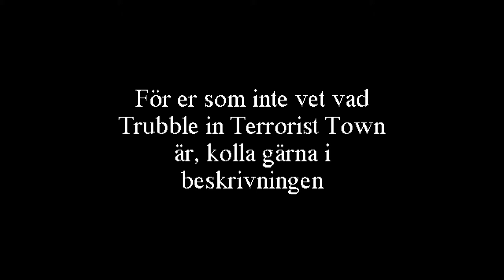TTT!!1! DE VA SÅÅ COOLT :DD (DUBSTEP PARODI)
Vällkommen till kanalen!

Gilla om du tyckte om klippet, eller varför inte prenumenera?

Trubble in Terrorist Town, TTT, är ett spel när du spelar som en Innocent (Oskyldig) eller en Terrorist (Terrorist). Terroristens jobb är att döda alla Innocents utan att bli dödad skälv, Innocents uppgift är att lista ut vem Terroristen är och döda han/dem.